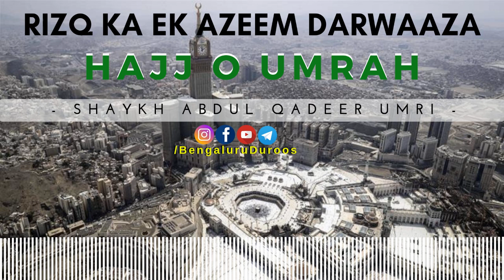Hajj o Umrah | Shaykh Abdul Qadeer Umri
Topic: Rizq Ka Ek Azeem Darwaza - Hajj o Umrah

This clip is taken from the lecture:
Rizq Ke Darwaaze